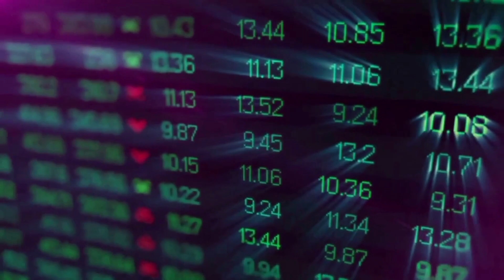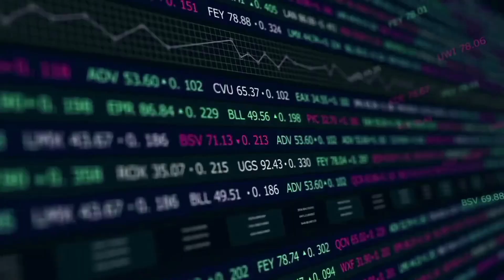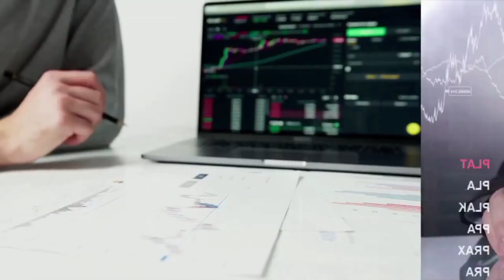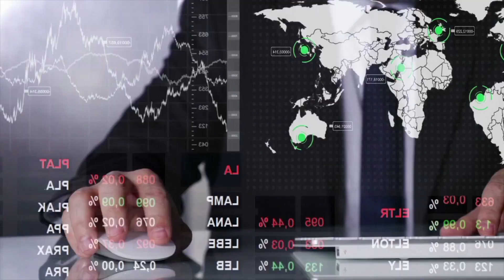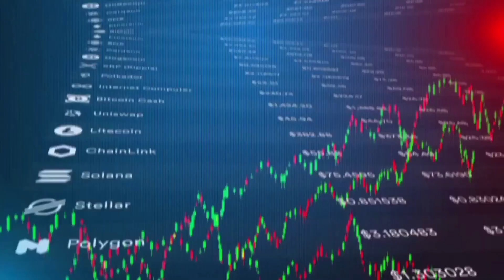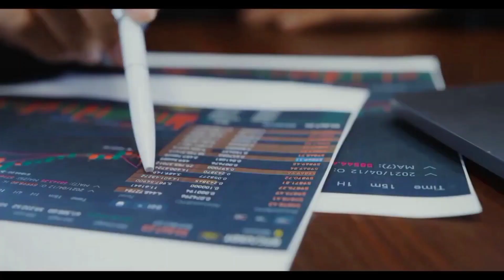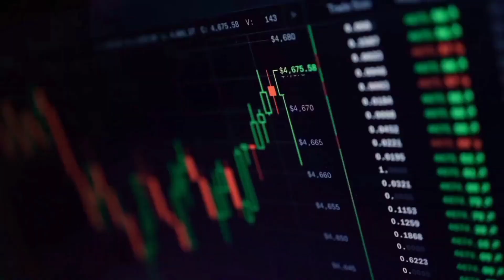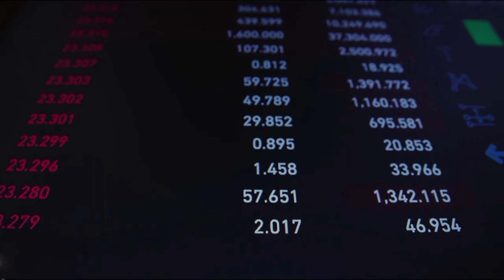ELON MUSK: Kaspa BULL RUN CONFIRMED!! | KAS Will X4500 SOON⏳| - KAS NEWS TODAY 📈🔥Must Watch